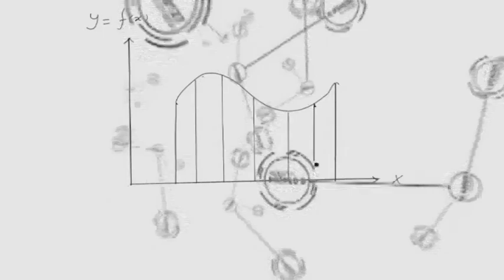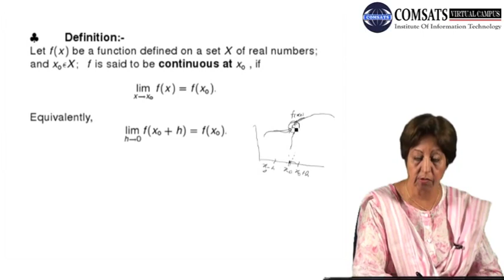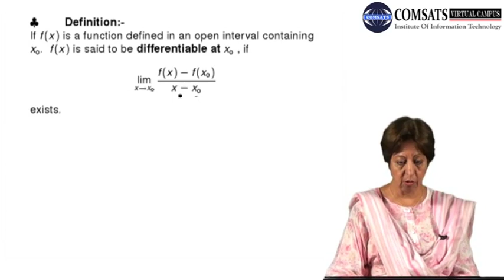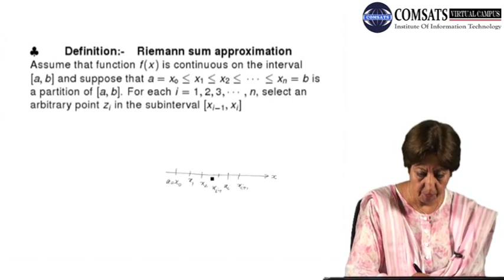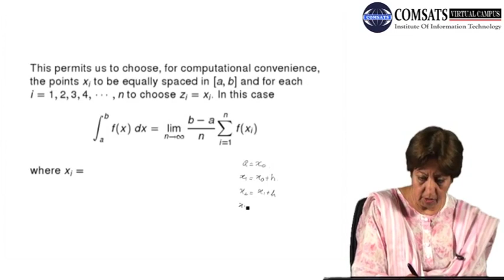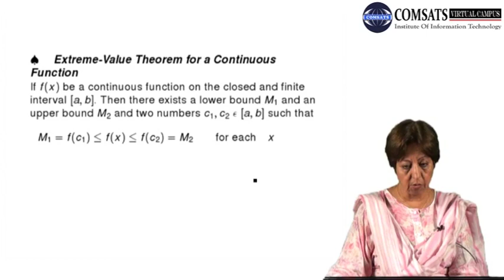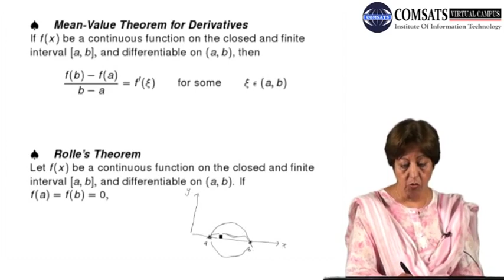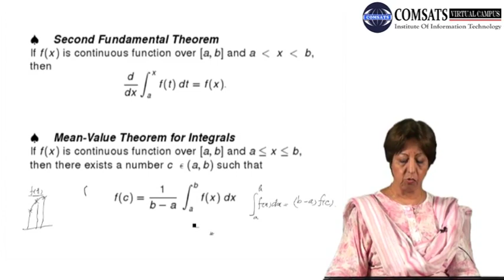Mathematical Preliminaries Numerical Computation in Hindi Urdu MTH375 LECTURE 05